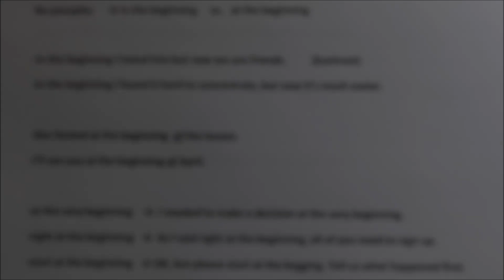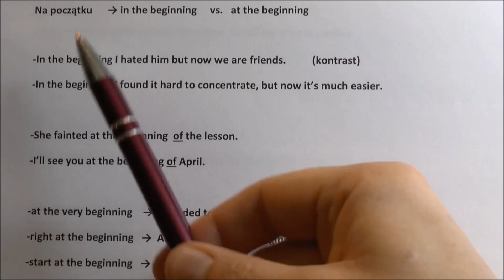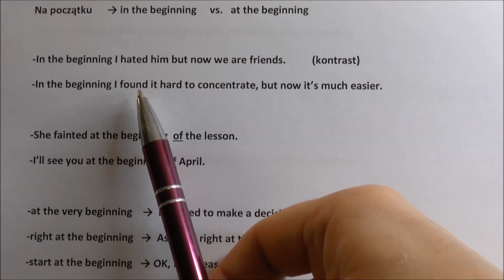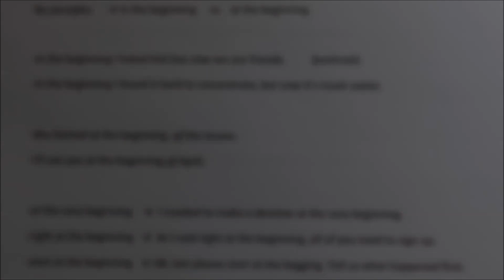'Na początku' - 'at the beginning' czy 'in the beginning' - nie rób błędów - j. angielski